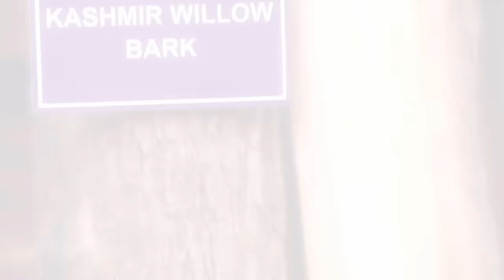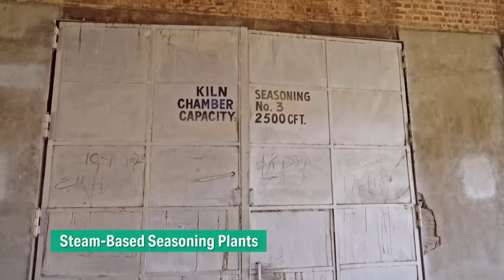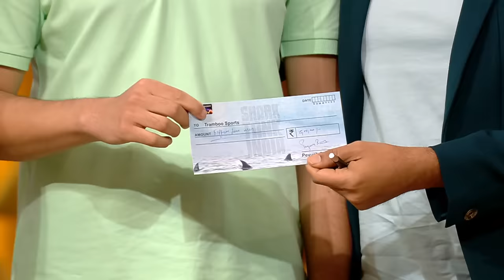इस Pitcher की Age सुनके Vineeta बोल पड़ी "Wow!" | Shark Tank India S3 | Young Entrepreneurs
Some of the most promising young entrepreneurs pitched their amazing brands in front of the sharks with amazing vision and business strategies on Shark Tank India Season 3. Will they seek their desired investment at the expected valuation?